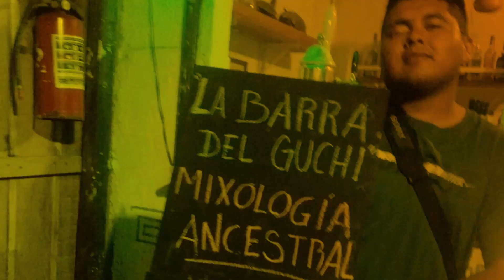Conociendo las alfombras de San Miguel Xaltepec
Hola  mi gente bonita de YouTube , hoy nos toco aventurarnos en la hermosa comunidad de San Miguel  Xaltepec , perteneciente al municipio de Palmar de Bravo donde conoceremos sus tradicionales alfombras que se hacen cada año en semana santa asi que acompañenme a esta bonita aventura.